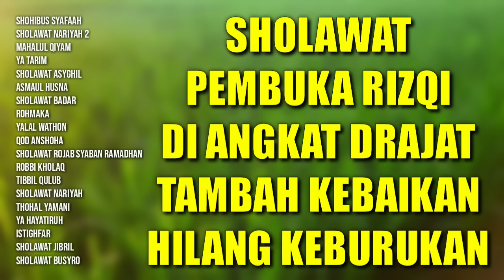Sholawat Pembuka Rizqi Di Tambah Kebaikan Hilang Keburukan | Shohibus syafaah, Sholawat Nariyah